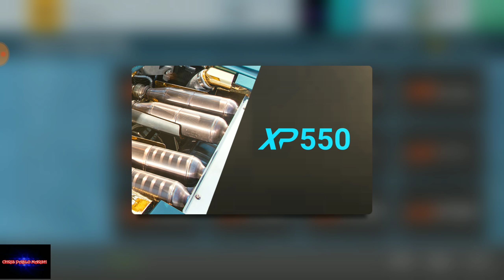Top Drives | Tbt and Chevrolet Big Dropped!!